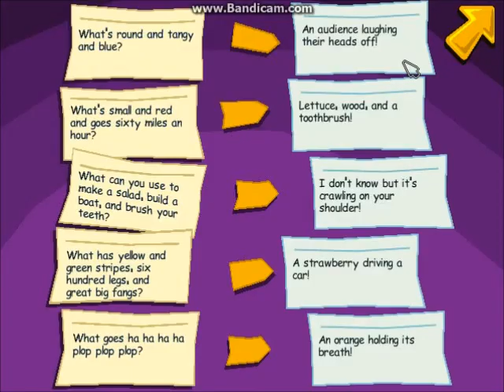Pajama Sam 3 RTA Any% Speedrun (1:10)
World Record! This is my skill pushed to it's limit. For once, I tried my best to grind this game out for the best possible time, and it paid off. This run is 29 seconds faster than the old world record. Although I don't think it's perfect, it's the best I could do so here it is.

Not too much to say about this run I haven't said about runs before,pre-made saves are allowed, slow inventory saves a fair amount time, but overall, it's the sheer play of this run that makes it so good.

I pressed the esc key one too many times at the Beans on strike, and I misclicked a few times, most notably at the very end, but like I keep saying, this run's gonna be tough to beat.

If you want to use S3xperson99's timing method of starting time on the first click, than this is a 1:08, I just don't feel like converting the time.